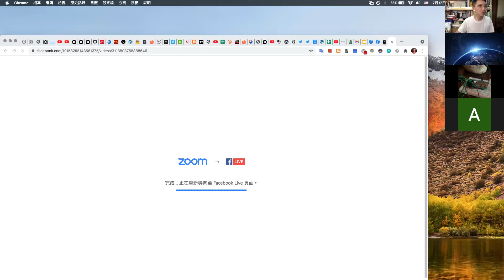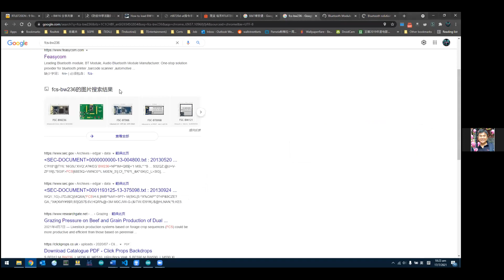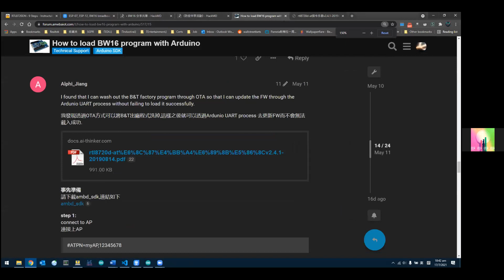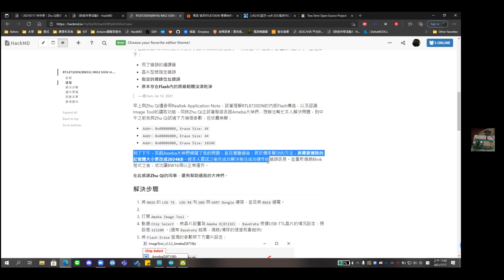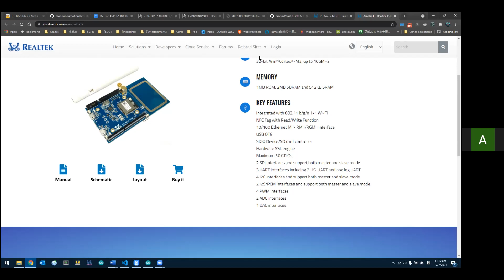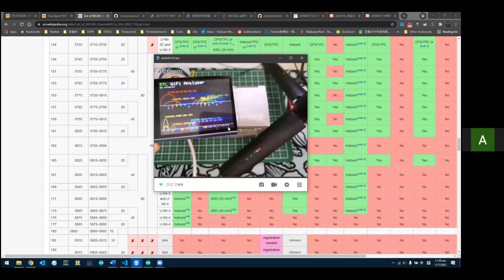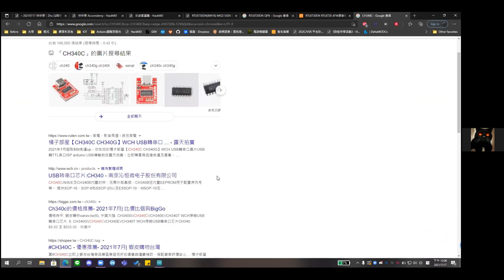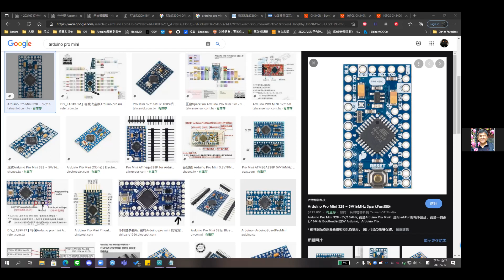20210717 伴伴學：黑貓陪你淺談野生 ameba 開發板上的野生模組 BW16